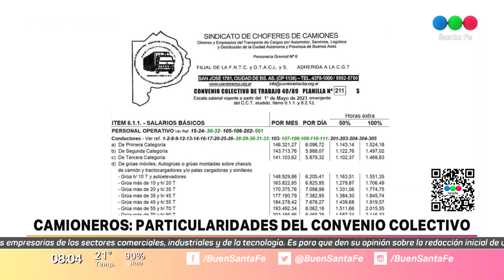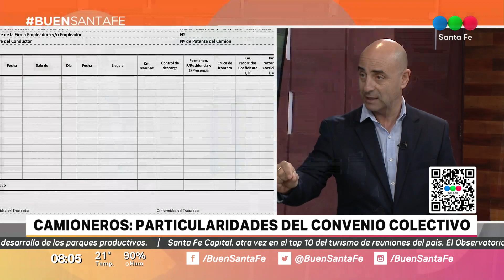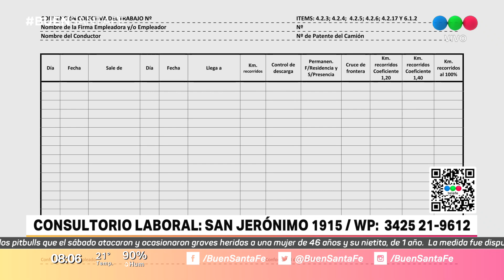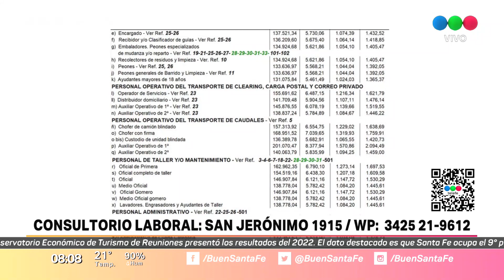Consultorio laboral: camioneros y particularidades del convenio colectivo